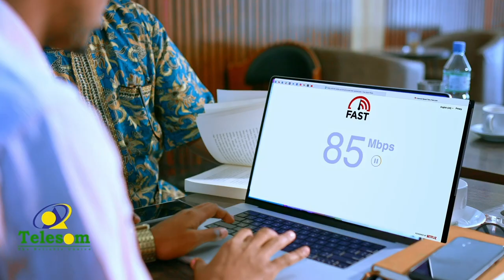Qaar ka mida shacabka magaalada Burco ayaa ka hadlay khudbaddii madaxweynaha Somaliland jeediyay.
Qaar ka mida shacabka magaalada Burco ayaa ka hadlay khudbaddii madaxweynaha Somaliland ka hor jeediyay labada gole baarlamaan.